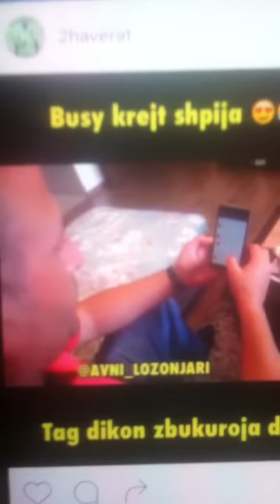Busy krejt shpia